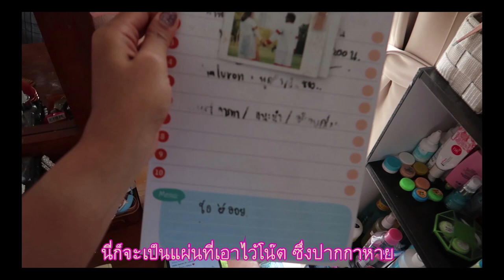Room Tour Oilly ‼️ มาทัวร์ห้องกันป่ะ